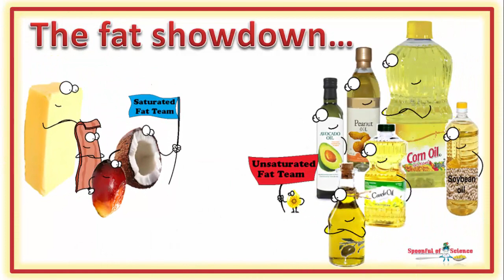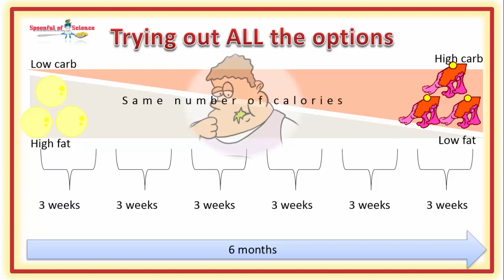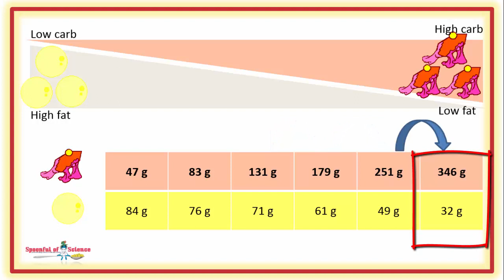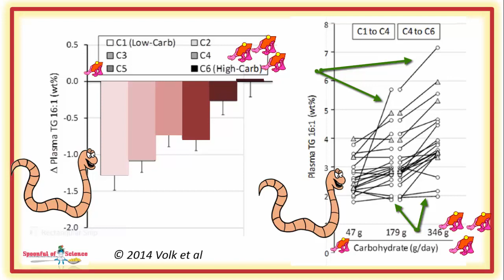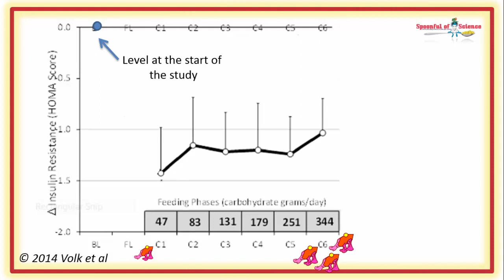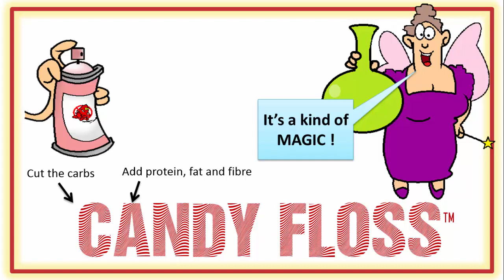Proof that saturated fats don't raise your risk of heart disease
The more saturated fat you eat, the lower your blood fat levels

High fatty acid levels are risky….. you’d think eating a diet high in saturated fats, would amplify the problem, it doesn’t, it does just the opposite.

00:12 You NEED to be on a low fat diet
00:29 Dissenting voices
00:49 Making the shift away from low fat
01:01 Half an idea is not healthful
01:30 Add fat – make it saturated
01:40 Fear keeps people stuck
02:32 Trying out all the options
03:05 First high fat then high carb
03:28 Checking in  on lipid profiles etc
03:46 Too much palmitoleic acid a marker of health troubles
04:14 High palmitoleic acid is  a high carb problem
04:50 Altered lipids are one small aspect
05:12 Dietary saturated fat is not the problem
05:35 The saturated fats are burned, the carbs are stored
05:52 Eat more fat – make it saturated
06:38 Scientific reference

Then you might enjoy this video, it takes a look at why the “healthy” chicken mayo sandwich, might be making you fat